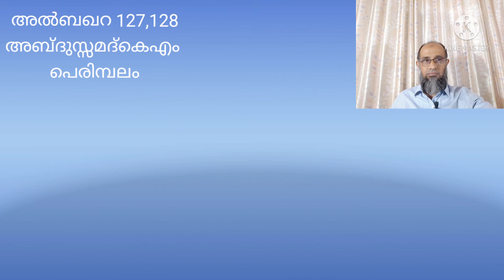അൽബഖറ 127,128അബ്ദുസ്സമദ്കെഎം പെരിമ്പലം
അൽബഖറ 127,228
അബ്ദുസ്സമദ്കെഎം
പെരിമ്പലം